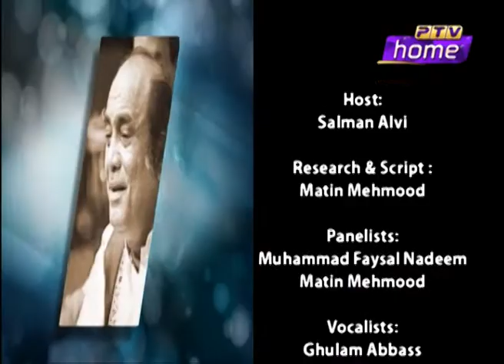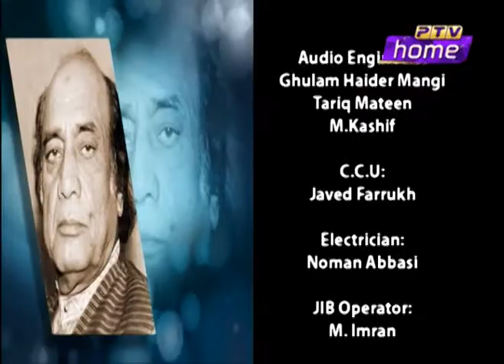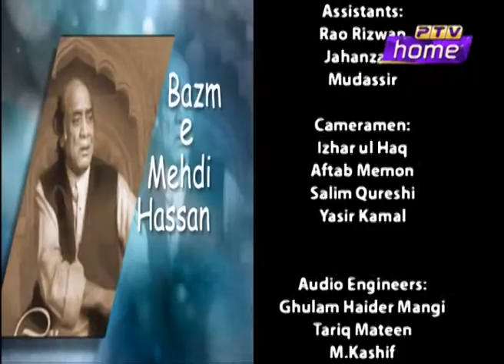Bazm.e.Mehdi Hassan ( Ghulam Abbas . Humera Channa And Abida khanum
Programme. Bazm.e. Mehdi Hassan of ptv
Produced By Amjad Hussain Shah